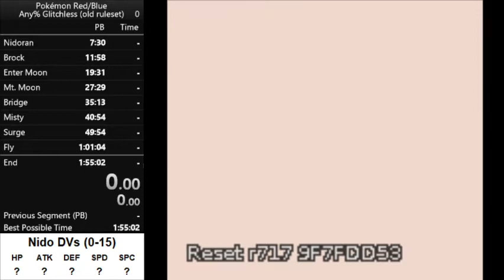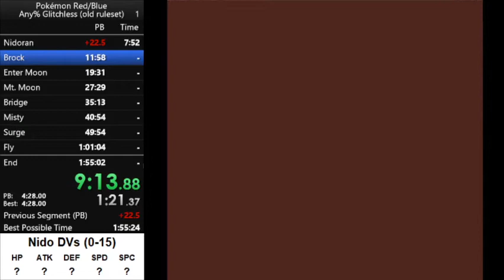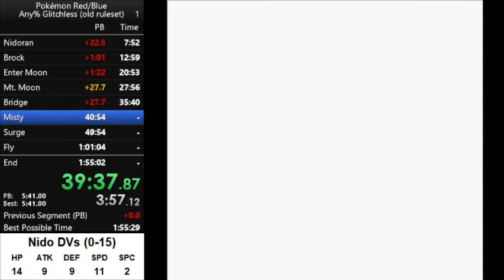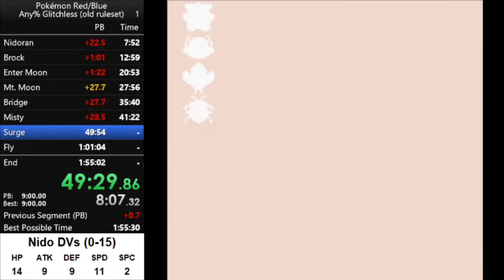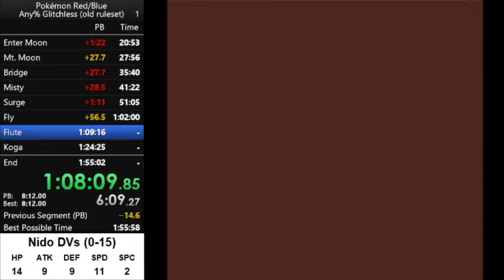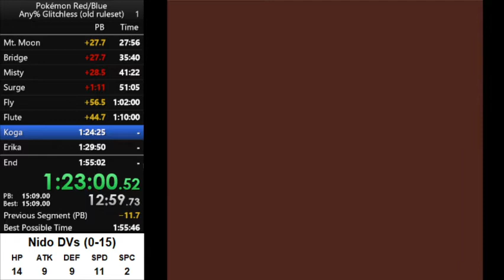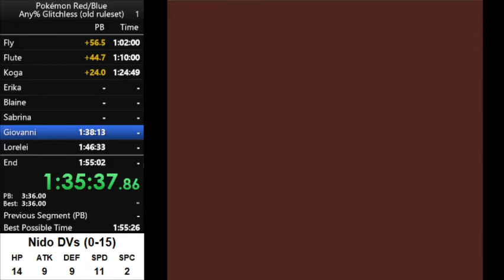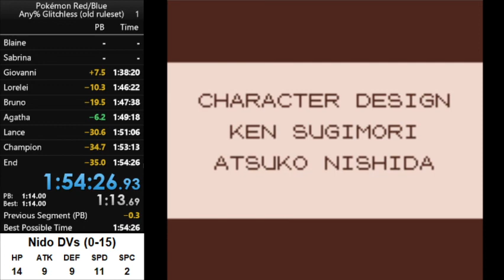red old ruleset 1:52 IGT / 1:54:26 RTA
old ruleset: single segment, no IT, pokedoll allowed